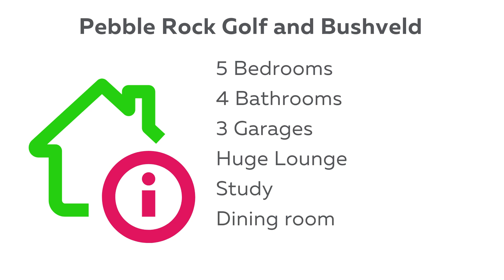5 BEDROOMS, 4 BATHROOMS, 1HA STAND. SECURE ESTATE. BARGAIN!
Pebble Rock Golf and Bushveld Estate. This approx. 530m2 house with 5 bedrooms, huge pajama lounge, 4 bathrooms, 3 garages, study, dining room, living room, large kitchen with laundry/scullery room, swimming pool is situated on a approx. 1HA agricultural(residential) land within Burkea Park, Pebble Rock Golf and Bushveld Estate. This is where you want to live. It is an urgent sale. Needs a bit off TLC but worth the investment! Looking for a willing and able buyer! Don't miss this opportunity. It might be the property you have been waiting for all along! View by appointment.